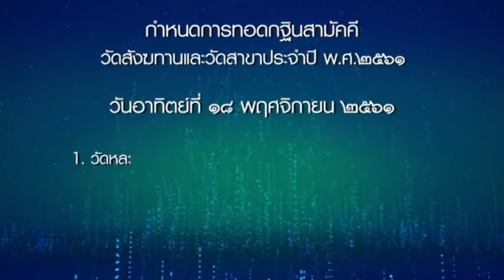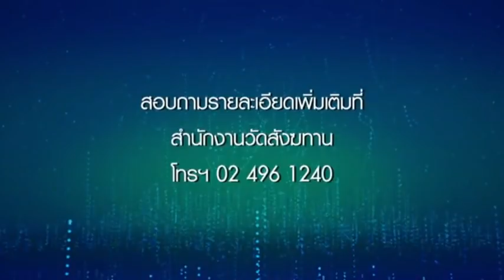วันพฤหัสบดีที่ ๒๕ ต.ค.๖๑ ธรรมะสว่างใจ พระอาจารย์จรัญ ทักขญาโณ วัดหลวงขุนวิน